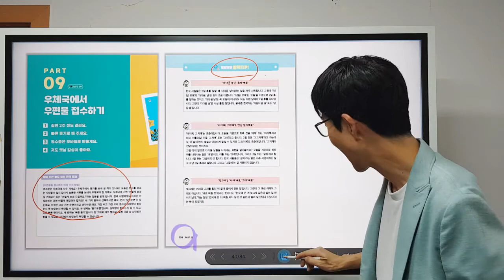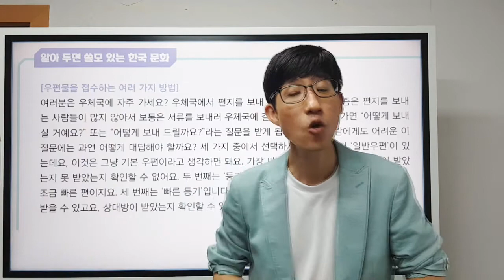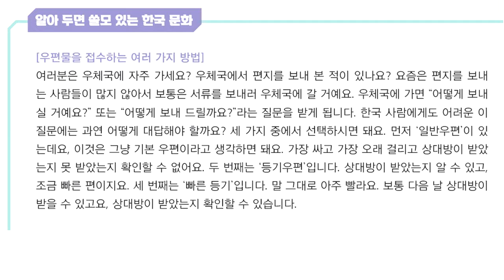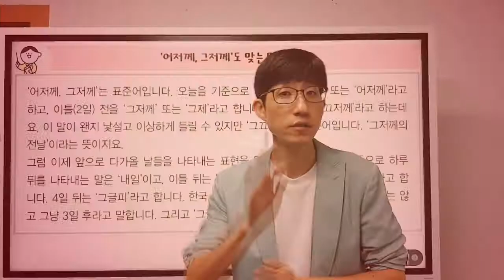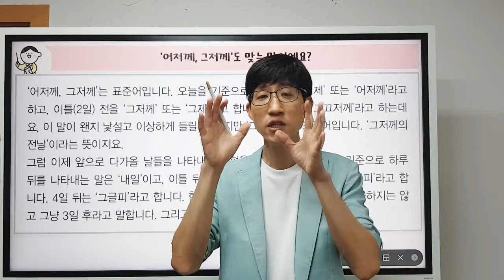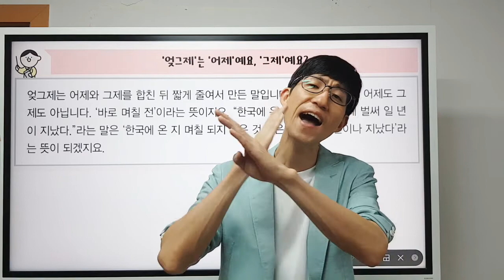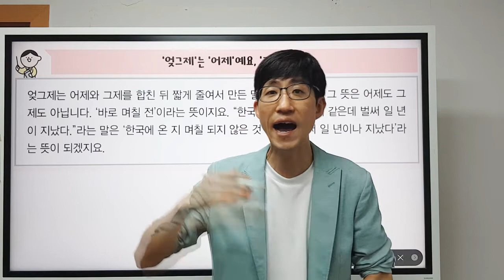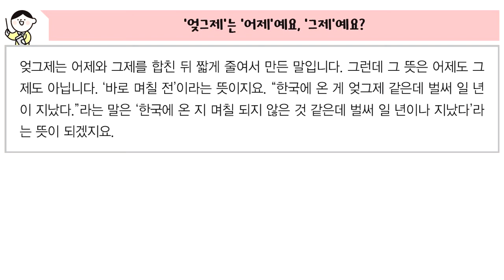찰떡한국어 [54강] PART 9 한국 문화 & TIP ([Lecture 54] PART 9 Korean culture & TIP)